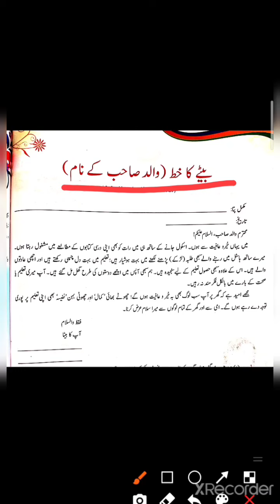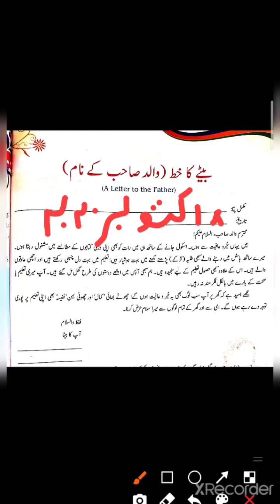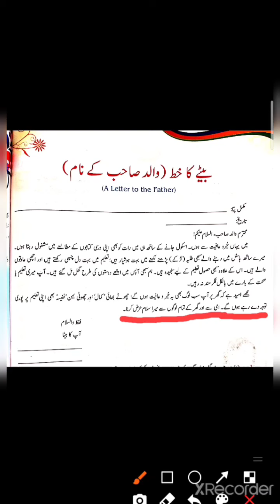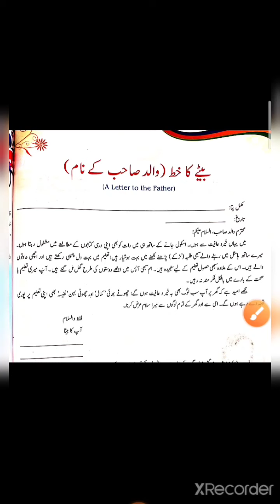CLASS 8, URDU , BY MS. ROOMA, 08-10-2020